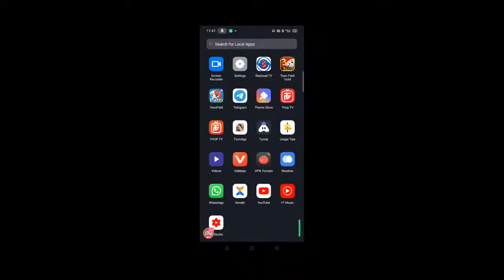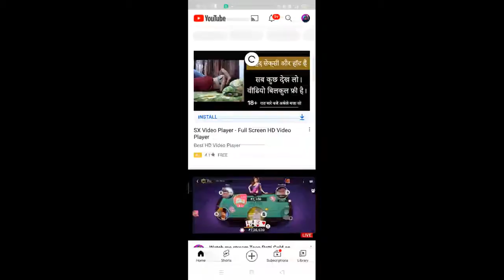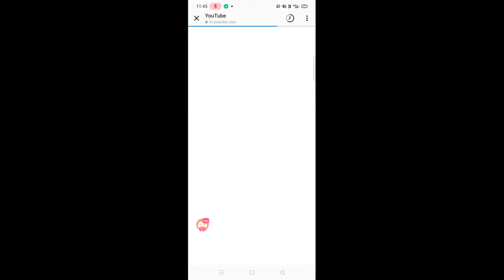Watch me stream Teen Patti Gold on Omlet Arcade!